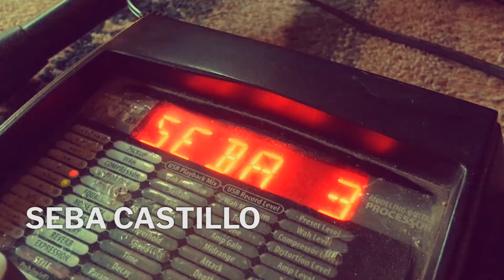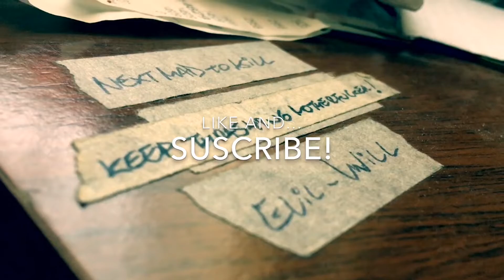UFO - Let it Roll [Strangers in the Night] (Guitar Cover)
This is a cover of "Let it Roll" by UFO, from their 1979 live album ''Strangers in the Night''... Played on my modified Bc Rich Mockingbird MK9!

♦  Check my music here!